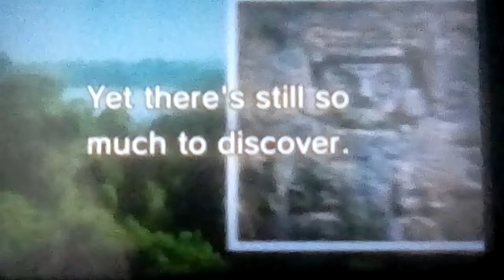Let's play Street Pass Mii Plaza Part 10: Mii Trek